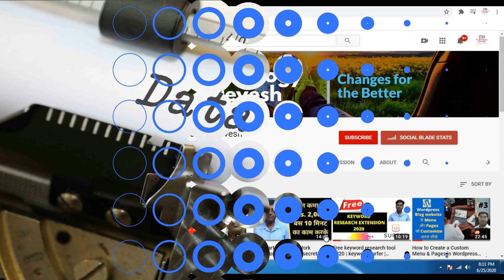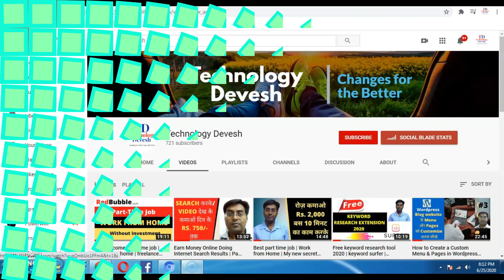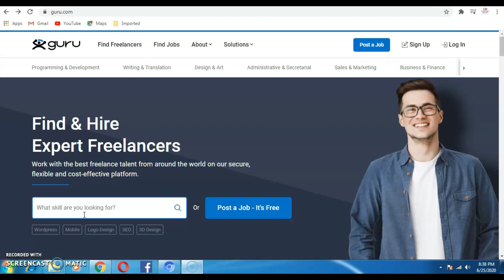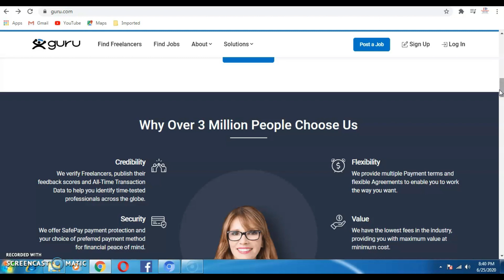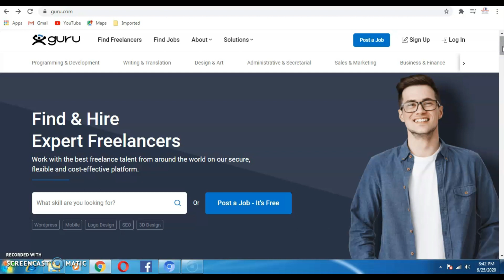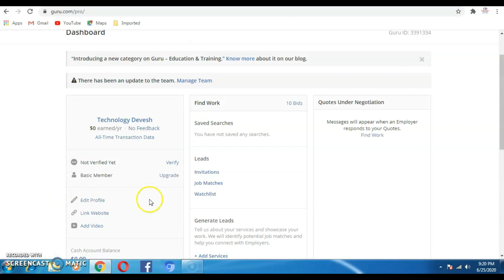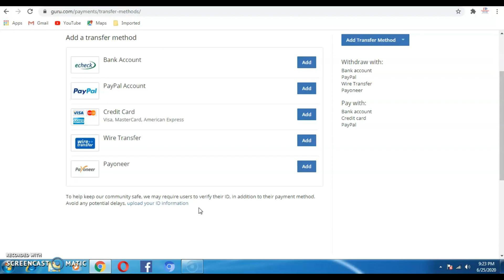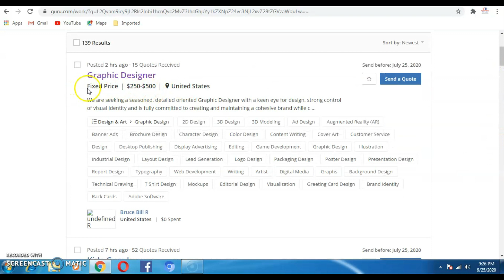Data Entry Work 2020 | Work from Home Job | Online Data Entry Job | Part time Job | guru.com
Latest Data Entry Work 2020 | Work from Home Jobs | Online Data Entry Jobs | Part time Jobs (2020)